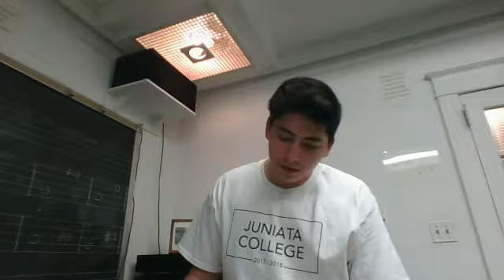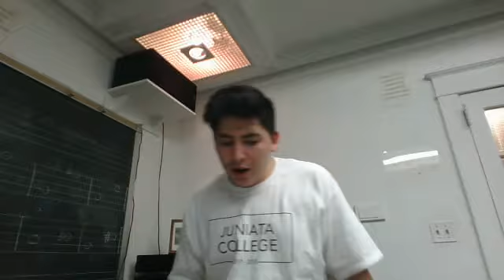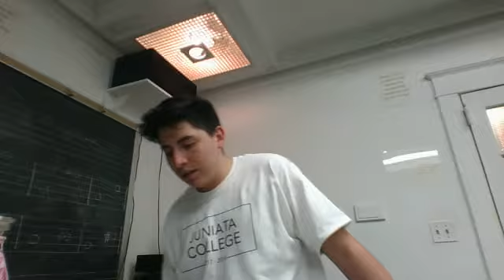Ev'ry Time I Feel the Spirit